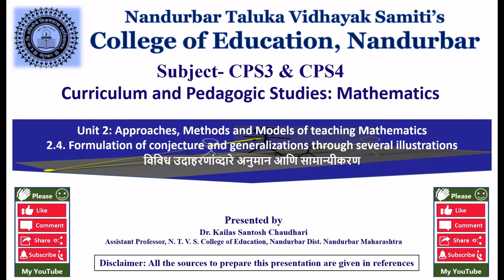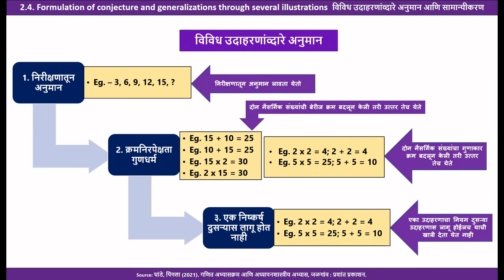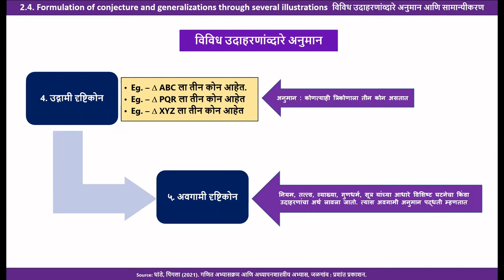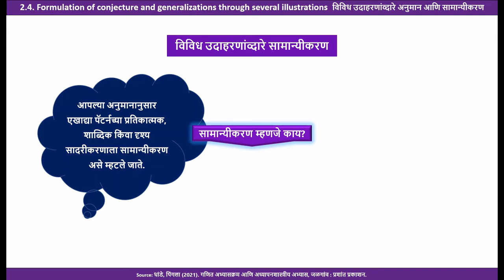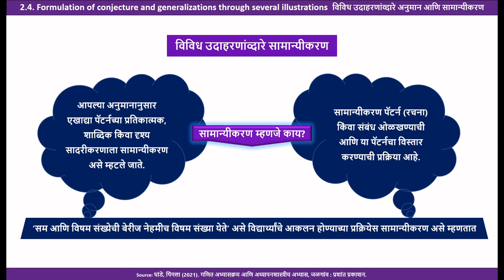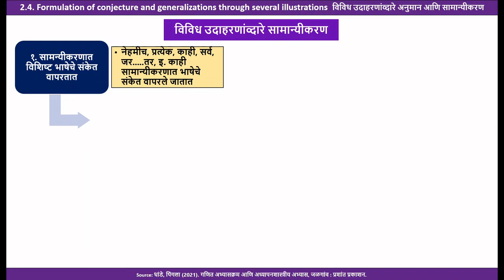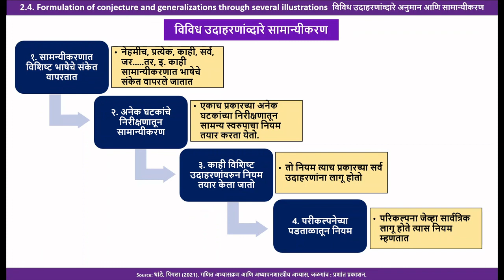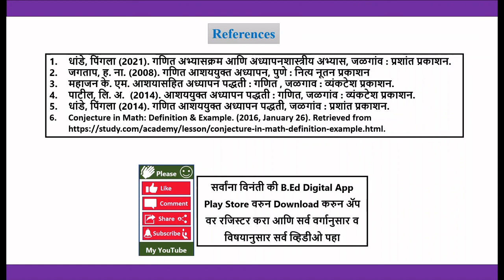2.4. Formulation of conjecture and generalizations through several illustrations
This video is related to the Formulation of conjecture and generalizations through several illustrations. The meaning of conjecture and generalization and various examples of how to form conjecture and generalization is explained in the Marathi Language.